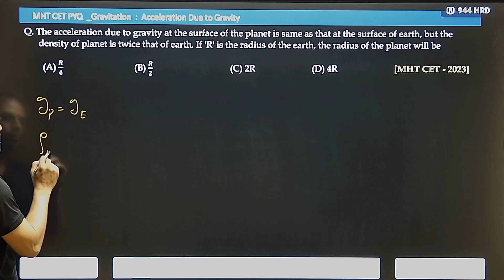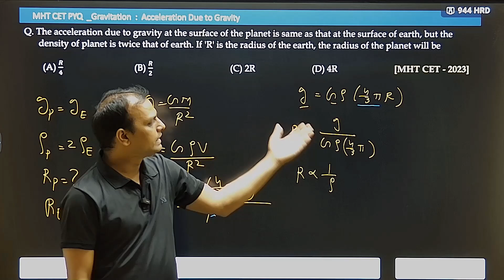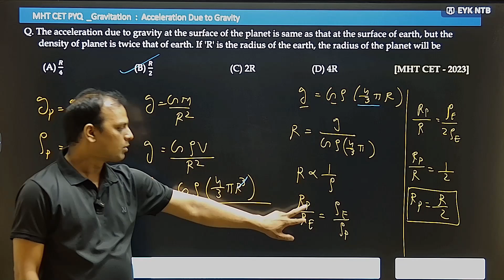15. The acceleration due to gravity at the surface of the planet is same as that at the surface.....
15.  The acceleration due to gravity at the surface of the planet is same as that at the surface of earth, but the density of planet is twice that of earth. If 'R' is the radius of the earth, the radius of the planet will be 🌟 Connect with Visual Academy: